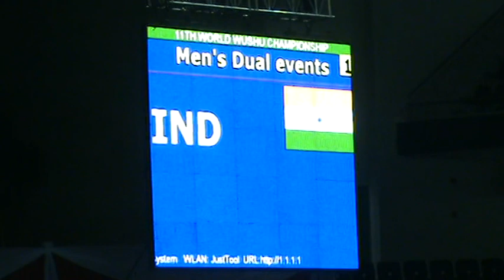India duilian man at WWC 2011 Ankara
India duilian man
World Wushu Championships Ankara Turkey
Чемпионат Мира по ушу Анкара Турция 2011